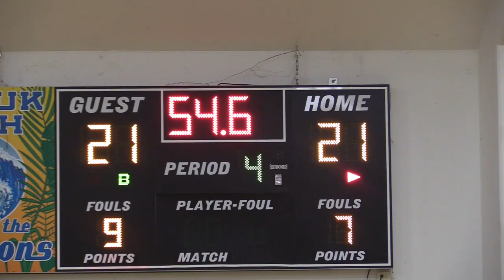Chuuk Xavier vs. Saramen Girls Team Basketball 2022